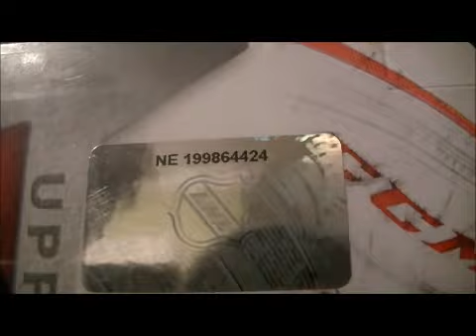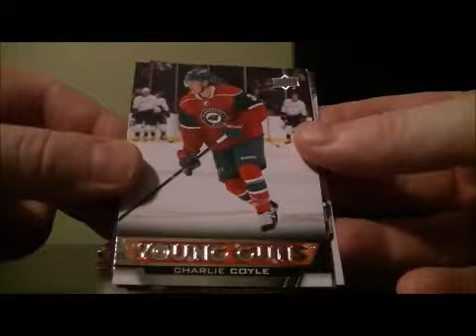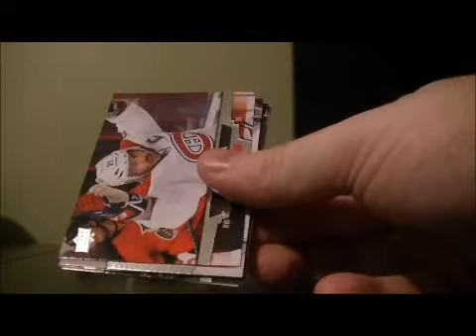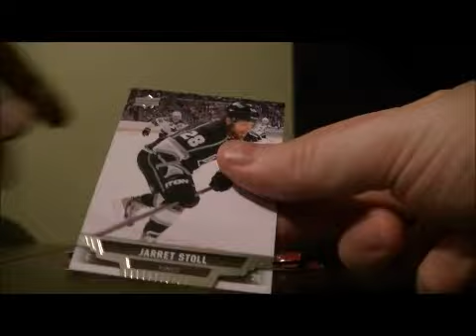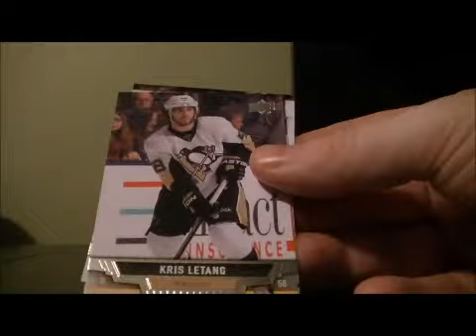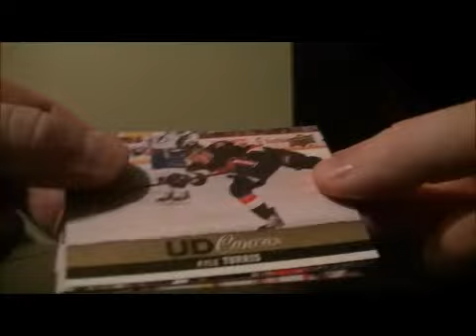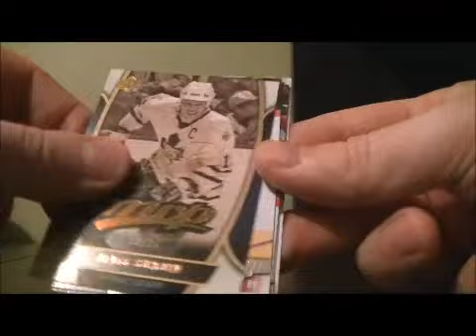2013-14 Upper Deck Series 1 Box Break #34